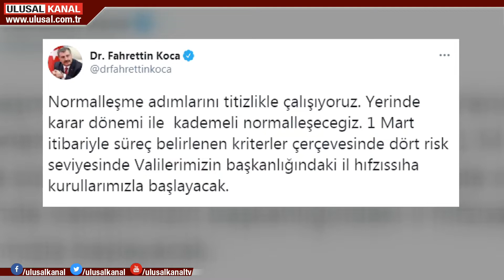İstanbul'da 1 Mart'ta kısıtlamalar gevşetilebilir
Salgın nedeniyle yaşadığımız kısıtlamalar kademeli olarak kaldırılabilecek. illerde yerinde karar dönemi başladı . ilk karar Bartın valiliğinden geldi. Bartın'da 1 mart'tan itibaren yüz yüze eğitime geçilmesine, 65 yaş ve üzeri için pazar yeri kısıtlamasının kaldırılmasına karar verildi. İstanbul İl Sağlık Müdürü de ''Kısıtlamaların azaltılmasına hazırız.'' dedi.